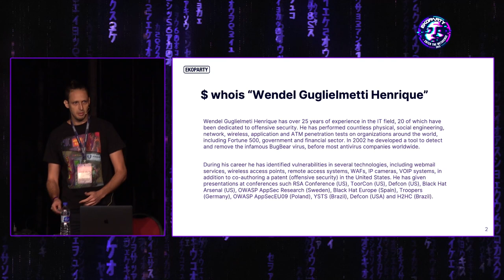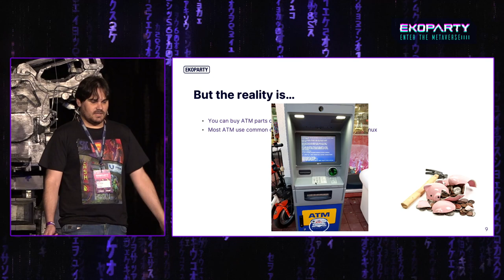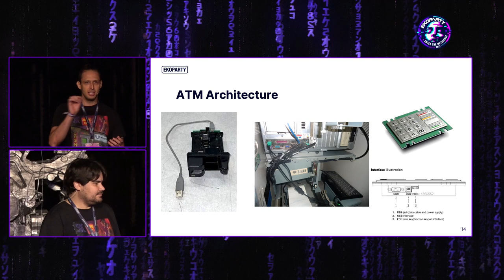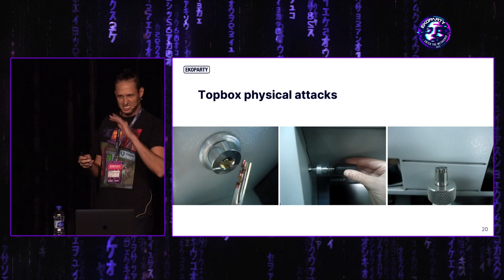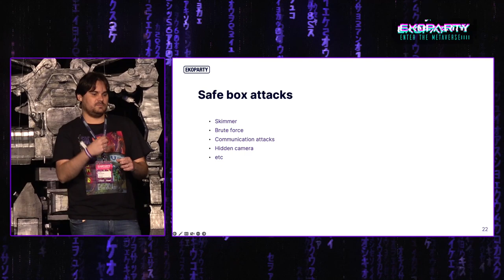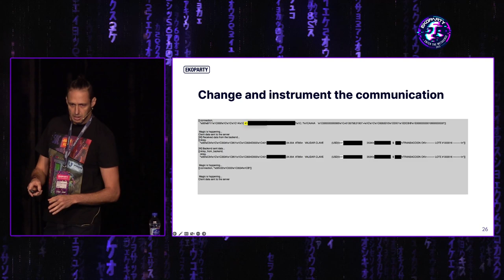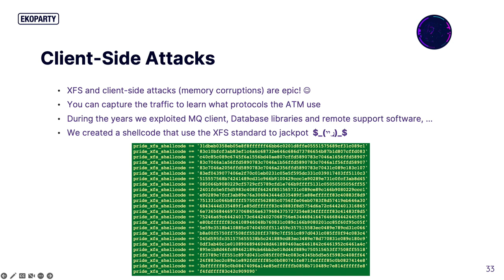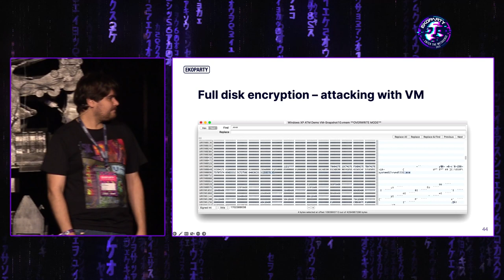Wendel Guglielmetti Henrique & Filipe Balestra - Demystifying ATM jackpot $_(ړײ)_$ - Ekoparty 2022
Ekoparty 2022 - Maintrack talks
Demystifying ATM jackpot $_(ړײ)_$

ATM security is an obscure topic for most people since access to such technology is limited, even skilled technical folks don’t have a clear picture of how an ATM works and is abused. This presentation walks you through the anatomy of an ATM (Automated Teller Machine), describing the most relevant parts, physical security aspects and communication standards. Even with a globally used standard, in real life, an attacker could find an ATM with custom solutions and consequently preventing some of the previous discussed attacks. This talk will describe alternatives to attack these implementations.

Each aspect of ATM security world could be an entire presentation, starting from locks up to understanding these communication standards to obtain the so wanted jackpot $(ړײ)$

Are you ready to be guided for a deep dive into this fascinating world?

Speakers:
Wendel  Guglielmetti  Henrique has over 25 years of experience in the IT field, 20 of which have been dedicated to offensive security. He has performed countless physical, social engineering, network, wireless, application and ATM penetration tests on organizations around the world, including Fortune 500, government and financial sector. In 2002 he developed a tool to detect and remove the infamous BugBear virus, before most antivirus companies worldwide.
During his career he has identified vulnerabilities in several technologies, including webmail services, wireless access points, remote access systems, WAFs, IP cameras, VOIP systems, in addition to co-authoring a patent (offensive security) in the United States. He has given presentations at conferences such RSA Conference (US), ToorCon (US), Defcon (US), Black Hat Arsenal (US), OWASP AppSec Research (Sweden), Black Hat Europe (Spain), Troopers (Germany), OWASP AppSecEU09 (Poland), YSTS (Brazil), Defcon (USA) and H2HC (Brazil).

Filipe Balestra is director and founder of PRIDE Security. He has been working in the information security field for over 20 years, focusing on the offensive part. He is one of the organizers of the Hackers to Hackers Conference (H2HC), as well as co-author of articles referenced in numerous conferences and books around the world.
He has published several security vulnerabilities in important software such as FreeBSD, NetBSD, QNX RTOS, Sun Solaris, among others. One of the vulnerabilities was used as a reference in the book "A Guide to Kernel Exploitation - Attacking the Core", published by Syngress.